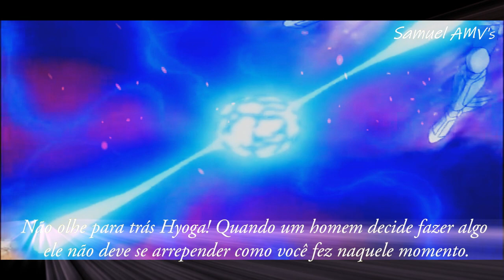ADEUS Cavaleiros de OURO 「AMV」 - GoodBye ᴴᴰ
Tags Extras:

The way - Broken piano
Adeus cavaleiros de ouro AMV
Adeus cavaleiros de ouro Tribute
Goodbye Gold Saints
Saint Seiya episódio 139 HD Legendando
Cavaleiros do Zodíaco 139 HD Legendando
Os 12 cavaleiros de ouro voltam a vida
Os 12 cavaleiros de ouro revivem
A morte dos 12 cavaleiros de ouro
Saga de Hades AMV
Saga de Hades
Cavaleiros do Zodíaco Saga de Hades AMV
CDZ Saga de Hades AMV
Saint Seiya Saga de Hades AMV